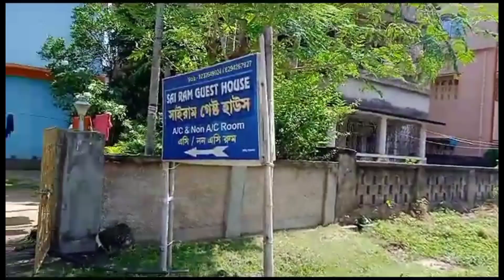Digha Hotel | Hotel in Digha | Budget Hotel in Digha | Hotel in Digha Under 500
Hotel Sairam Guest House in is Very Low Budget Hogel with all Modern Facilities, Resturent and Car Parking Facilities available.

Location = New Digha Helipad Ground in New Digha

Contact  Sairam Guest House =  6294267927

Non AC Double Bed Start 350 /- Off Season
AC Double Bed Start 1200/- Off Season

Your Quiry